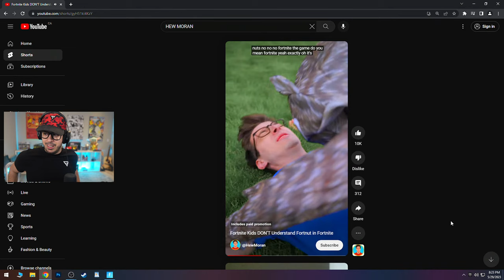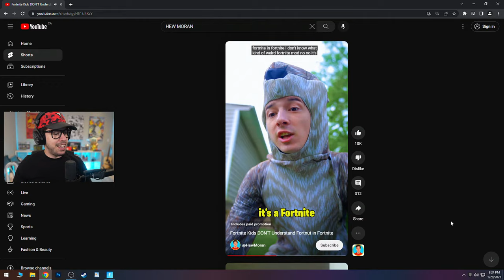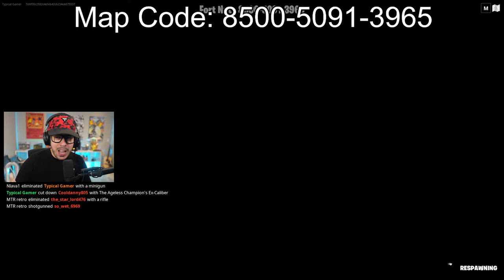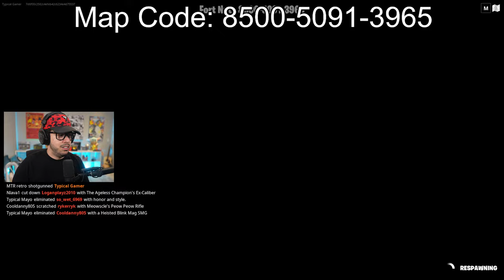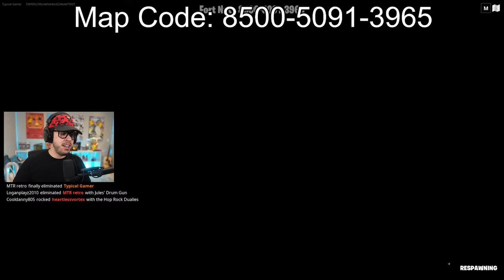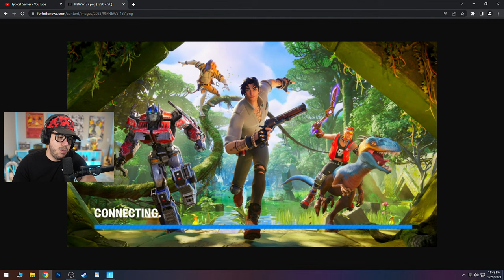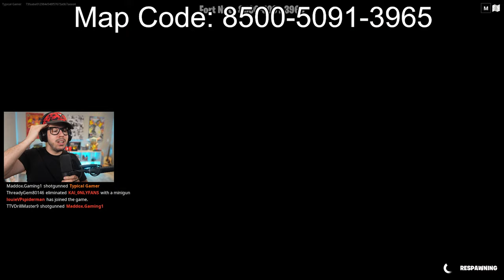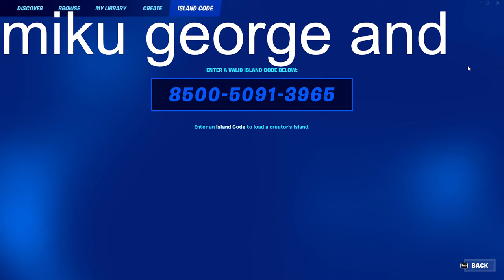Fortnite SEASON 3 is COMING SOON! (Transformers)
New Fortnite Chapter 4, Season 2 gameplay talking about Season 3 leaks including Optimus Prime from Transformers with Typical Gamer!
🥜 PLAY MY NEW MAP!! ► 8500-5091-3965
❤️ Make sure to FAVORITE and LIKE the map!